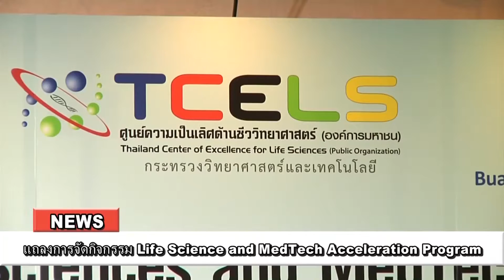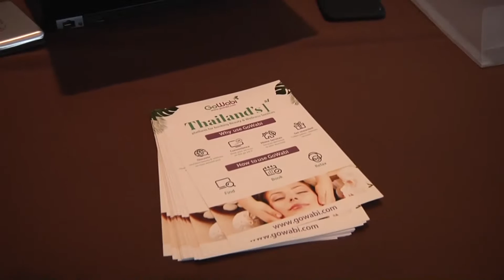60-03-03 แถลงข่าวการจัดกิจกรรม Life Science and MedTech Acceleration Program